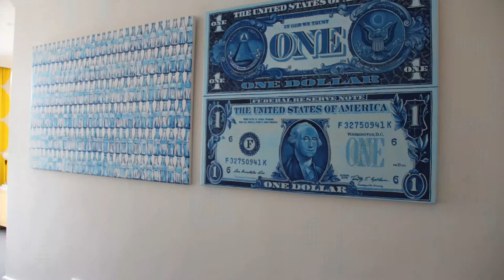Ruby Keddie & Ben McCuaig